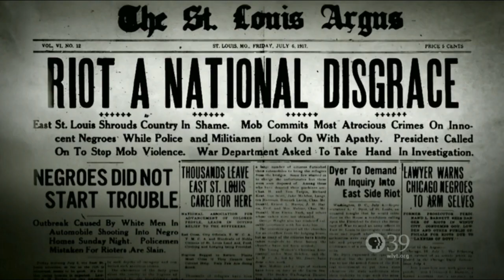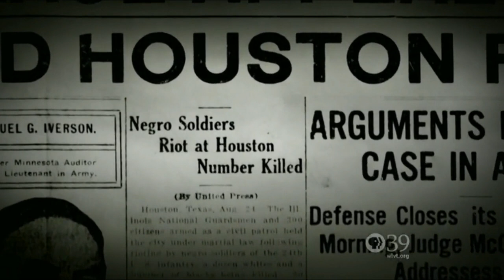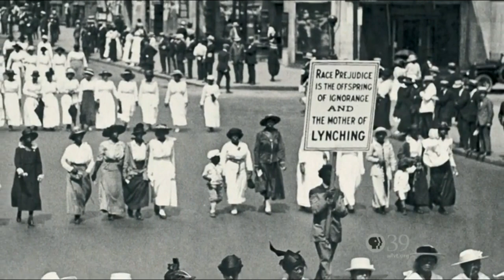Woodrow Wilson was a racist